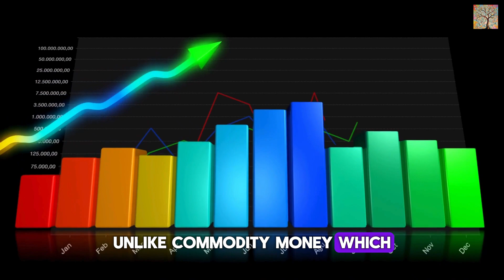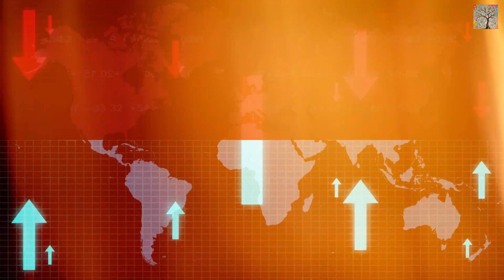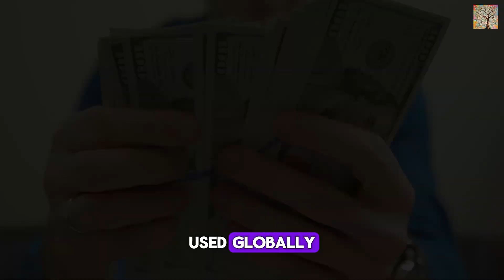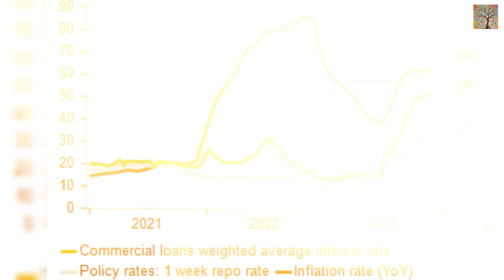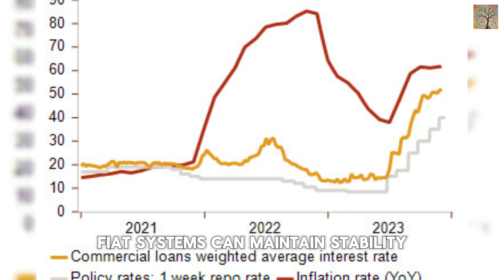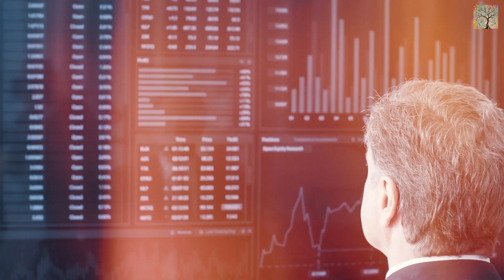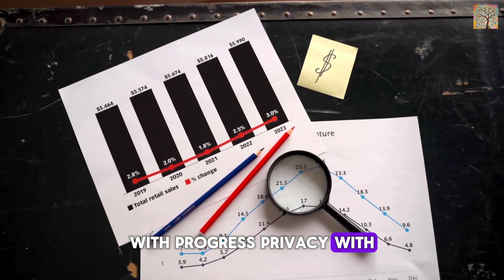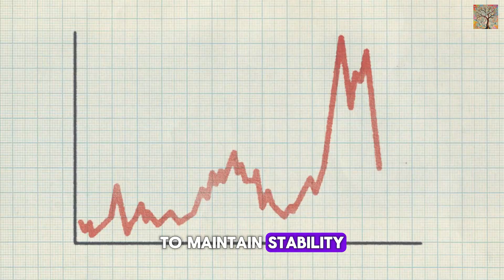FIAT Money: What is it And How Did It Start?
FIAT Money: What is it?

Digital currencies and cryptocurrencies are stepping onto the stage, offering a radical departure from traditional fiat money. Their appeal lies in decentralization, enhanced privacy, and a break from government oversight, attracting those disillusioned with conventional banking and monetary policies.

Fiat money is a bit like the Swiss Army knife of economic policy, offering governments and central banks the flexibility to tweak interest rates and money supply on the fly. This agility is key for navigating economic ups and downs, allowing for rapid responses to crises that can help stabilize and stimulate economies when they need it most.